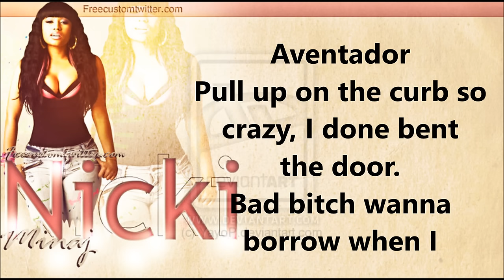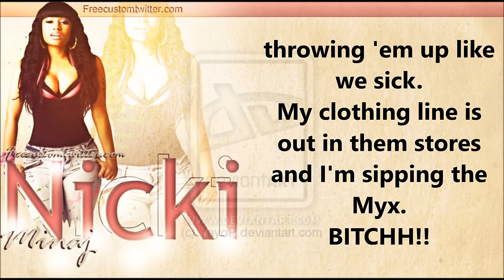Nicki Minaj - Dope Dealer Verse - Lyrics